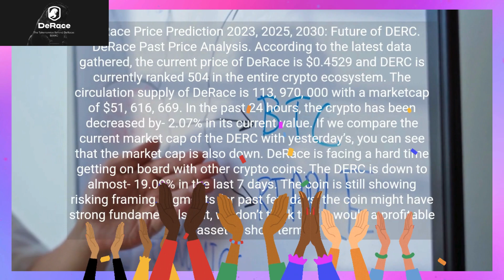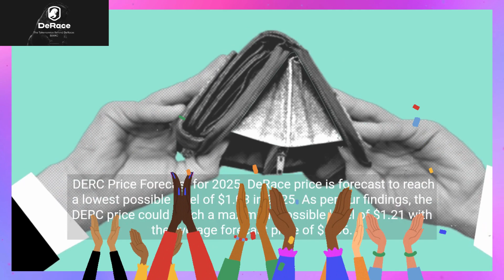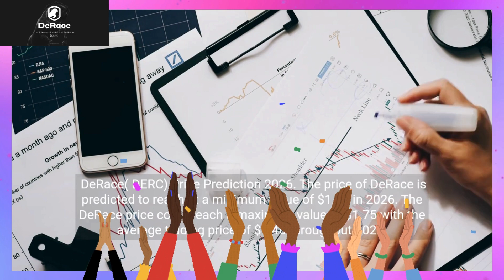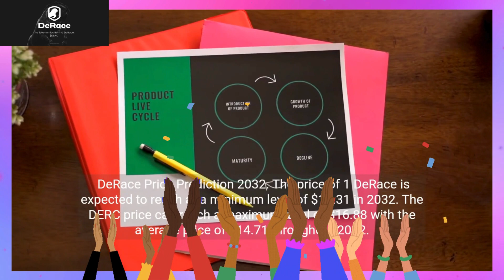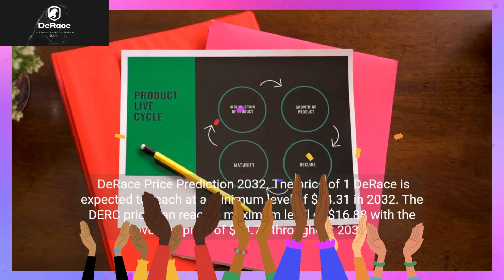DeRace Price Prediction 2023, 2025, 2030 Future of DERC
DeRace Past Price Analysis.
According to the latest data gathered, the current price of DeRace is $0.4529 and DERC is currently ranked 504 in the entire crypto ecosystem.
The circulation supply of DeRace is 113,970,000 with a marketcap of $51,616,669.
If we compare the current market cap of the DERC with yesterday’s, you can see that the market cap is also down.
DeRace is facing a hard time getting on board with other crypto coins.
The DERC is down to almost -19.09% in the last 7 days.
DeRace Price Prediction 2023.
According to our deep technical analysis on past price data of DERC, In 2023 the price of DeRace is forecasted to be at around a minimum value of $0.4437.
The DeRace price value can reach a maximum of $0.5044 with the average trading value of $0.4904 in USD.
DeRace Price Prediction 2024.
The price of DeRace is predicted to reach at a minimum value of $0.7069 in 2024.
The DeRace price could reach a maximum value of $0.8151 with the average trading price of $0.7265 throughout 2024.
DERC Price Forecast for 2025.
DeRace price is forecast to reach a lowest possible level of $1.03 in 2025.
As per our findings, the DERC price could reach a maximum possible level of $1.21 with the average forecast price of $1.06.
DeRace (DERC) Price Prediction 2026.
The price of DeRace is predicted to reach at a minimum value of $1.41 in 2026.
The DeRace price could reach a maximum value of $1.75 with the average trading price of $1.46 throughout 2026.
DeRace Price Prediction 2027.
As per the forecast price and technical analysis, In 2027 the price of DeRace is predicted to reach at a minimum level of $2.11.
The DERC price can reach a maximum level of $2.49 with the average trading price of $2.16.
DeRace Price Prediction 2028.
The price of DeRace is predicted to reach at a minimum level of $3.04 in 2028.
The DeRace price can reach a maximum level of $3.72 with the average price of $3.14 throughout 2028.
DeRace (DERC) Price Prediction 2029.
DeRace price is forecast to reach a lowest possible level of $4.36 in 2029.
As per our findings, the DERC price could reach a maximum possible level of $5.18 with the average forecast price of $4.48.
DeRace Price Forecast 2030.
As per the forecast and technical analysis, In 2030 the price of DeRace is expected to reach at a minimum price value of $6.61.
The DERC price can reach a maximum price value of $7.61 with the average value of $6.83.
DeRace (DERC) Price Prediction 2031.
According to our deep technical analysis on past price data of DERC, In 2031 the price of DeRace is predicted to reach at a minimum level of $9.85.
The DERC price can reach a maximum level of $11.80 with the average trading price of $10.13.
DeRace Price Prediction 2032.
The price of 1 DeRace is expected to reach at a minimum level of $14.31 in 2032.
The DERC price can reach a maximum level of $16.88 with the average price of $14.71 throughout 2032.